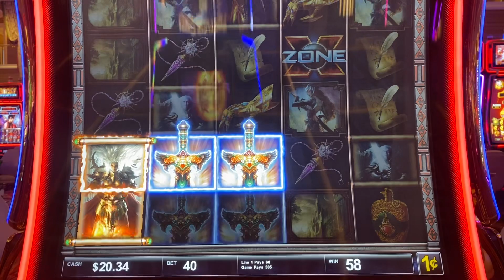Encore Boston Harbor: Upgraded on the Swords Of Destiny Machine!